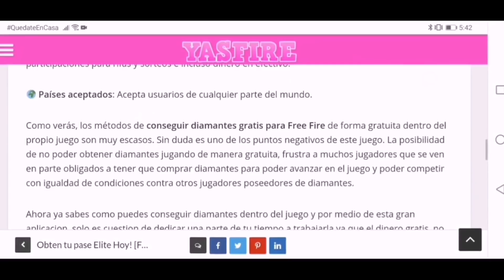TODO ÉSTO LO OBTUVE GRATIS EN FREE FIRE! *SIN GASTAR DIAMANTES* (COPA FREE FIRE CONTINENTAL SERIES)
En el video de hoy les traigo TODO ÉSTO LO OBTUVE GRATIS EN FREE FIRE (FREE FIRE CONTINENTAL SERIES) espero que te guste si es asi SUSCRIBETE Y ACTIVA LA CAMPANITA DE NOTIFICACIONES EN EL CANAL